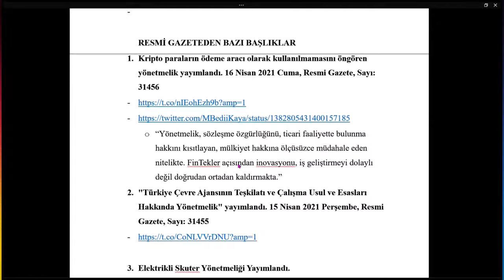Türkiye, kripto paralara yatırımda Avrupada 1. Dünyada 4. sırada!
Türkiye, kripto paralara yatırım yapan nüfus oranında, Avrupada 1. Dünyada 4. sırada! Kripto paralara bu eğilimi gören idare, kripto paraların kullanımını kolaylaştıracak bir karar yayımladı...

Haberin bu şekilde olmasını dilerdim; ancak tam tersi oldu. 16 Nisan 2021 Cuma tarihinde "Ödemelerde Kripto Varlıklarının Kullanılmamasına Dair Yönetmelik" yayımlandı. İsminden de anlaşıldığı üzere yönetmelik, ödemelerde kripto varlıkların kullanılmasını yasaklıyor. Hayatımda bu kadar olumsuz bir yönetmelik daha okumamıştım. Neredeyse tüm fiiller olumsuz!

Kripto para hukuku alanında söz söyleyecek durumda değilim; ancak kripto para yönetmeliği olarak ifade edilen düzenlemenin temel hak ve hürriyetlere müdahale niteliği dolayısıyla kanun altı bir düzenleme ile yapılması hukuki problemlere yol açabilir.

Bilişim hukuku ve kripto para hukuku açısından ise, konunun uzmanları da düzenlemenin yerinde olmadığı görüşünde. M. Bedii Kaya Hoca, twitter üzerinden yaptığı değerlendirme linkini bırakıyorum:

Yönetmeliği aşağıdaki linkten okuyabilirsiniz. İçiniz kararacak.